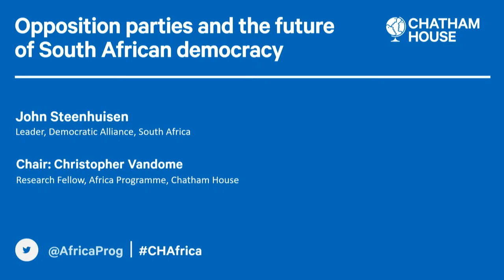Opposition parties and the future of South African democracy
South Africa’s democracy is entering a new chapter. In the 2021 municipal election, no party secured more than 50 per cent of the vote for the first time in a poll since 1994. This reflected the waning of support for the long-dominant party of government and marks the potential advance toward pluralist national governance in the country, including the prospect of an executive coalition after the 2024 general election.

The Democratic Alliance (DA), the largest opposition party in South Africa, has positioned itself as the anti-corruption party and is building a reputation for effective governance in the Western Cape and metropolitan areas across the country. However, the party continues to struggle to extend its franchise beyond a core voter base and has been hampered by internal debates on ideology and strategic direction.

At this meeting, John Steenhuisen, party leader of the DA, will discuss his vision for the party and the country, including the experiences of municipal coalitions and prospects for replication at the national level. Steenhuisen will also reflect on his recent visit to Ukraine and present his vision of an alternative South African foreign policy.